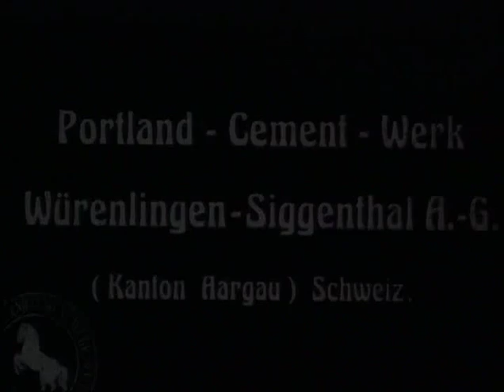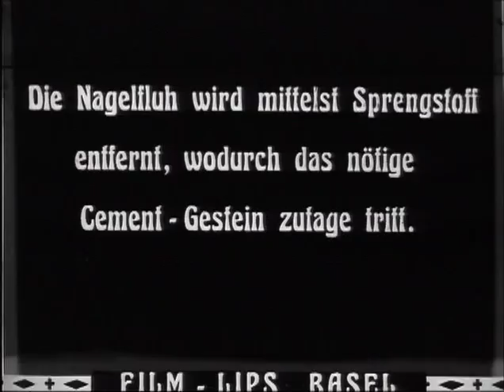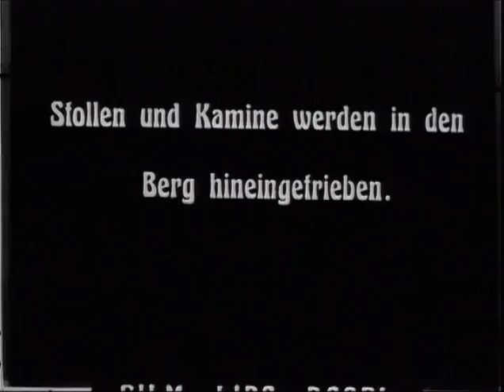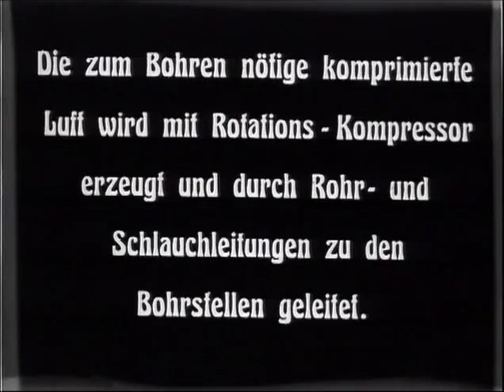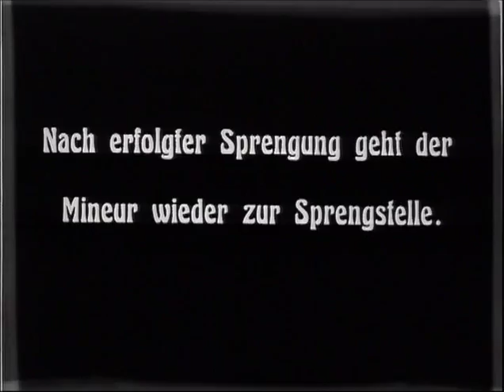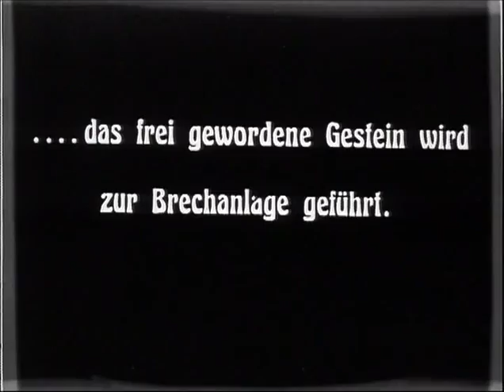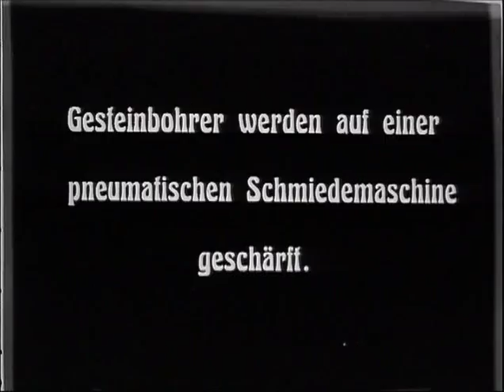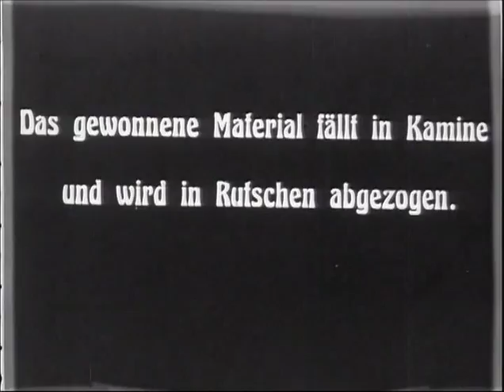Holcim Schweiz, Zementwerk Siggenthal (Film 1)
Materialabbau im Steinbruch Iberig,
Werksfilm von 1932 (Stummfilm)